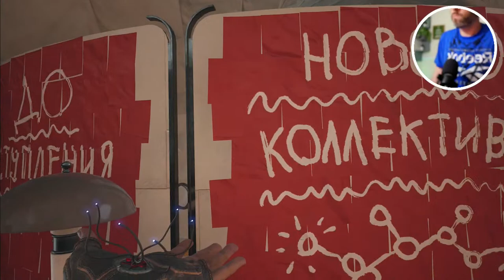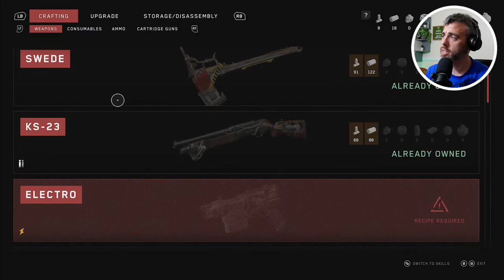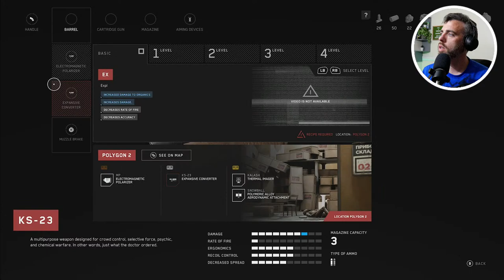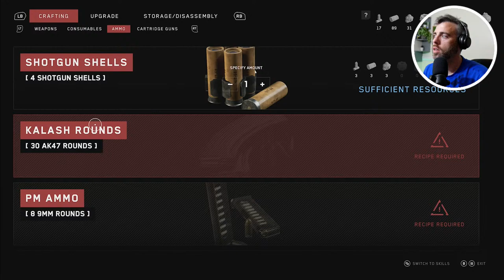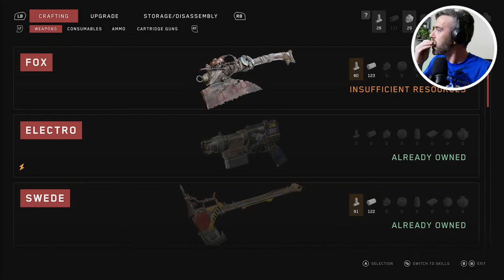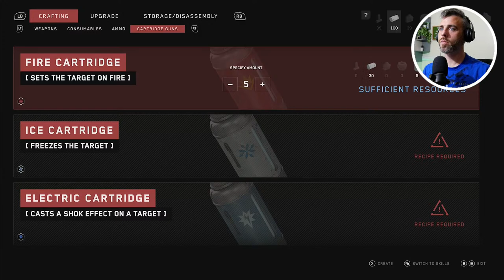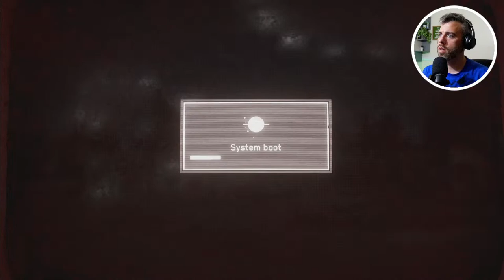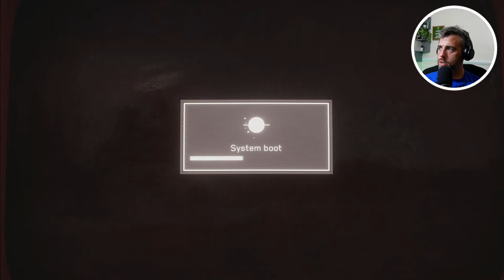A Robot Armageddon?! Atomic Heart Live Playthrough 🔴 Let's Play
The idea of robots taking over is probably one of the most terrifying things that could happen to mankind, and Atomic Heart takes that to an entire new level.  Join us as we dive into this insane take on a apocalypse. Let's Play.

Atomic Heart Live Playthrough -Part 1

Shoutouts, Badges, Emojis, and More!

A Robot Armageddon?! Atomic Heart Live Stream - Let's Play